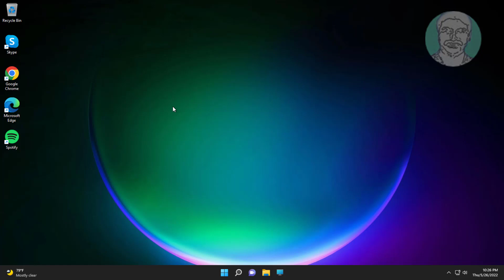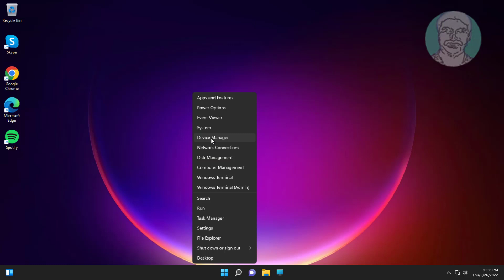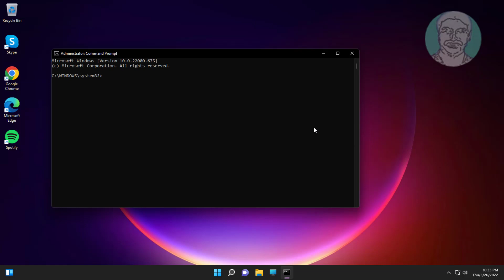Fix WiFi Error "No Internet, Secured" On Windows 11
This Tutorial Helps to Fix WiFi Error "No Internet, Secured" On Windows 11

00:00 Intro
00:10 Method 1 - Change WiFi  Adapter Properties
00:45 Method 2 - Network Reset
01:06 Method 3 - Update WiFi Adapter Driver
01:29 Method 4 - Release & Renew New Address
02:02 Method 5 - Run Multiple Network Commands
02:46 Closing